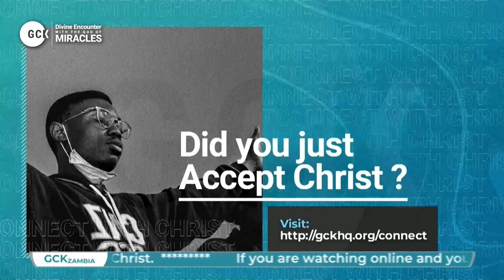The Spectacular Miracle Of Obedience To The Omnipotent vfr By Pas W.F. Kumuyi